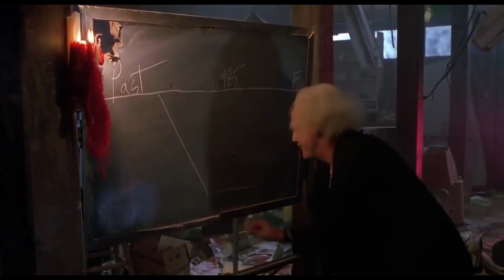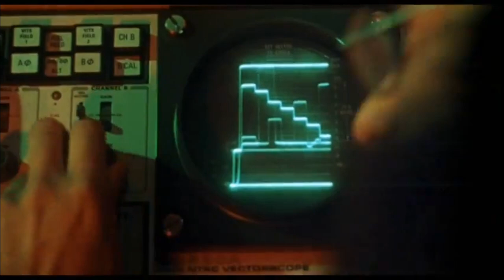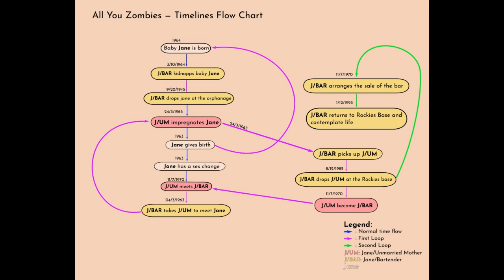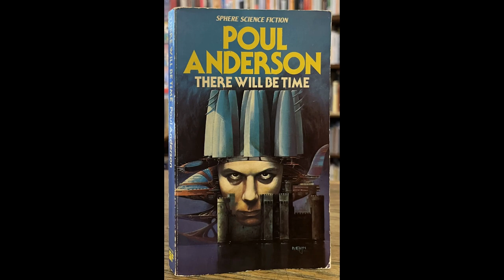Time Travel in Fiction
Short essay on time travel in speculative fiction (sci-fi and fantasy)